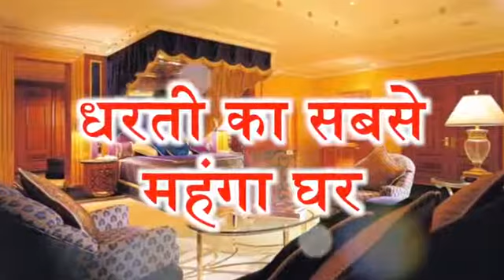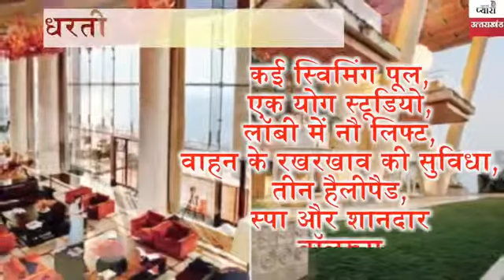Expensive Home Mukesh ambani